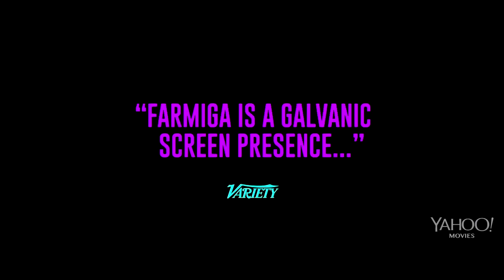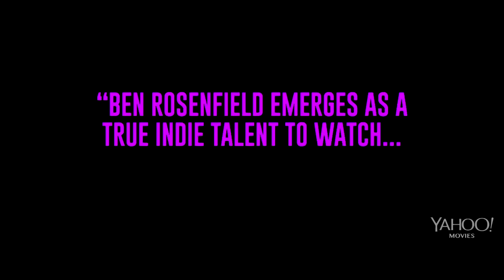6 YEARS Official Trailer (2015)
6 official Trailer - 2015 Drama Movie

A young couple bound by a seemingly ideal love, begins to unravel as unexpected opportunities spin them down a volatile and violent path and threaten the future they had always imagined.